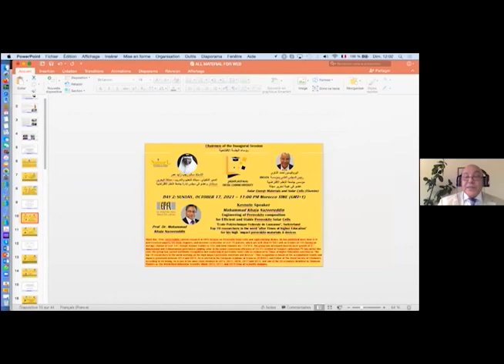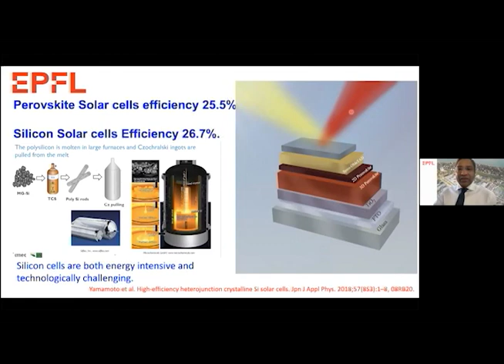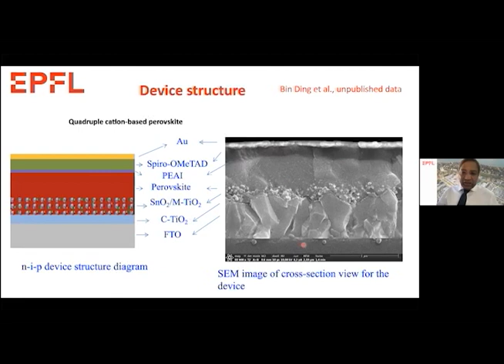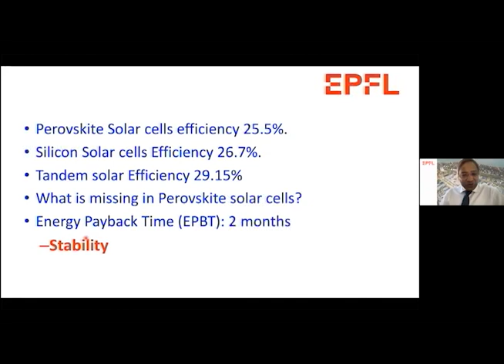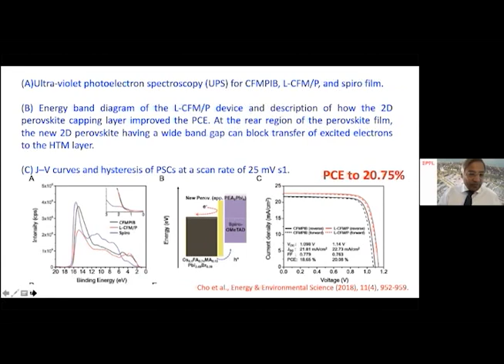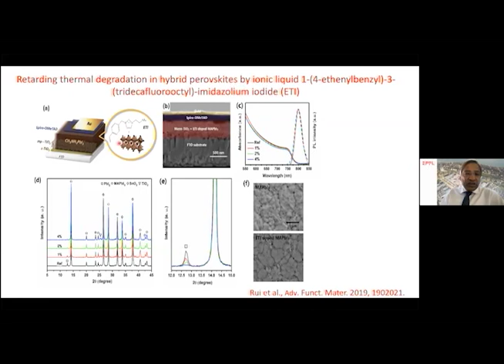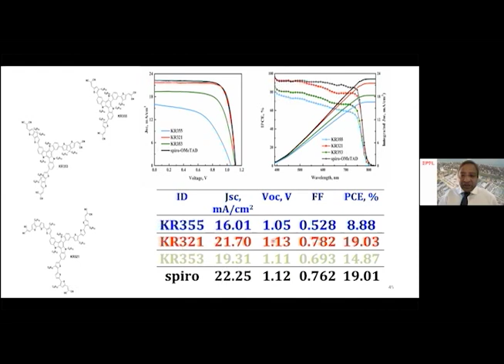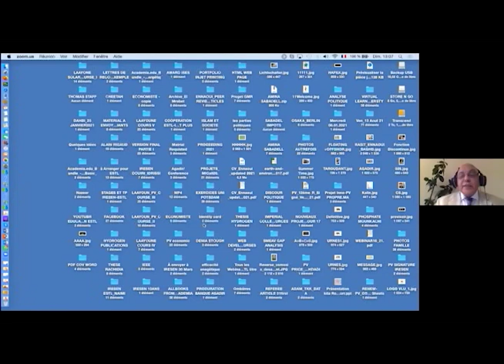Engineering of Perovskite Composition for Efficient and Stable Perovskite Solar Cells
Prof. Dr. Mohammad Khaja Nazeeruddin
DAY 2 - Virtual Learning University Online Opening Lectures - Academic Year 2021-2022